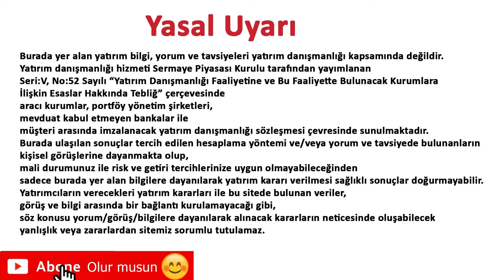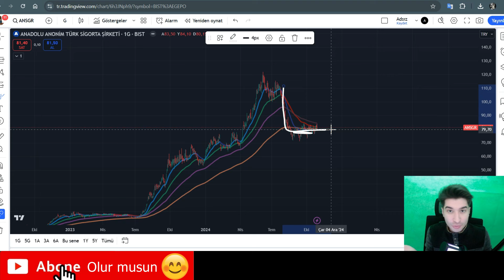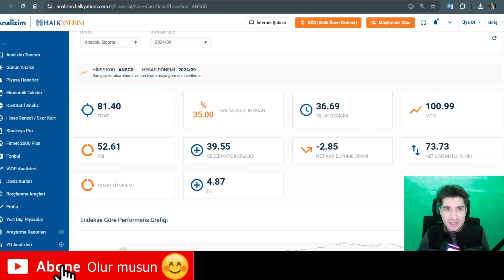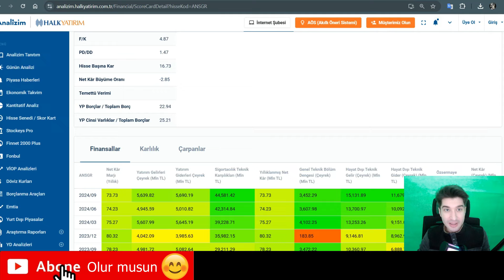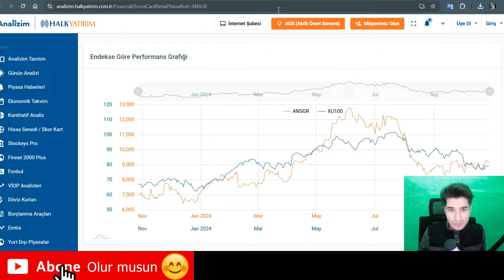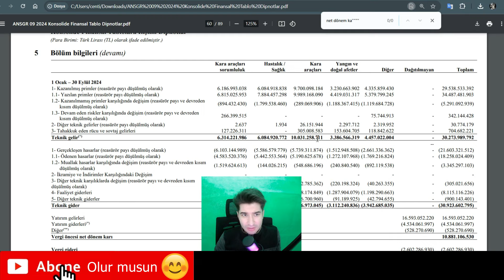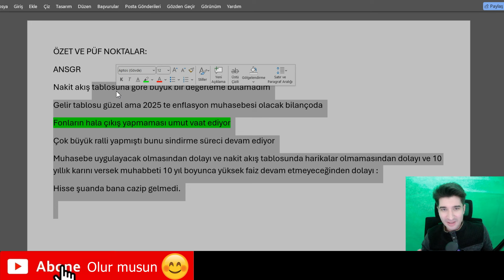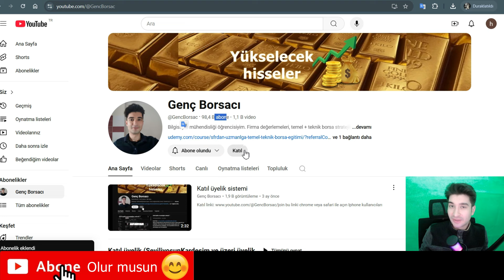Anadolu sigorta enflasyon muhasebesinden sağ çıkabilecek mi ansgr hisse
iyi seyirler